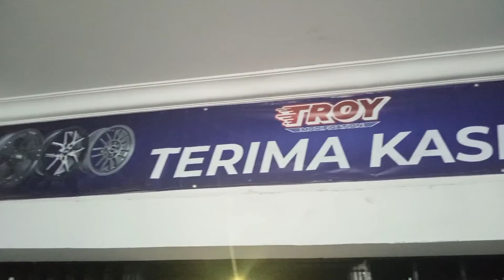Mobil JAZZ mau tampil ceper keren juga diliatnya jadi makin gaya & sporty | HSR WHEEL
yg mau ganti velg mobil, ganti ban atau spooring 3 dimensi.. atau juga mau beli aksesoris hsr lainnya bisa isi kolom komentar yaa bossku

atau chat wa utk fast respondnya di 👇
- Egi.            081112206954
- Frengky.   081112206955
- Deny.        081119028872